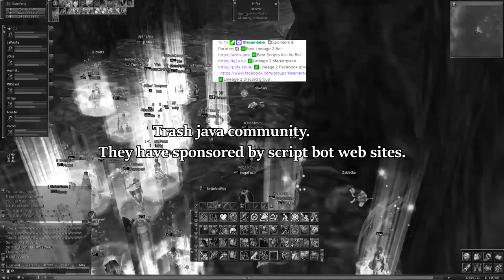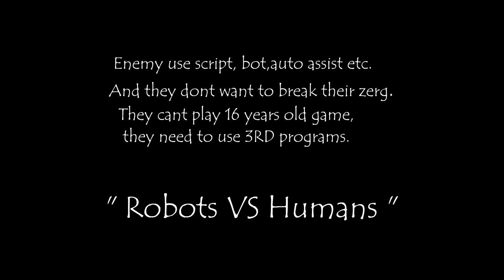LA2Dream.com :: Lineage 2 ROBOTS vs HUMANS Manifesto @Respect la2dream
Welcome to fresh opened experienced Lineage 2 Interlude server!
La2Dream.com :: Opened 29. May 2021!

Thousand of players from all earth!!! All WELCOME to Lineage 2 Dream Interlude x50 Server!!!

Let your Dreams come true :)